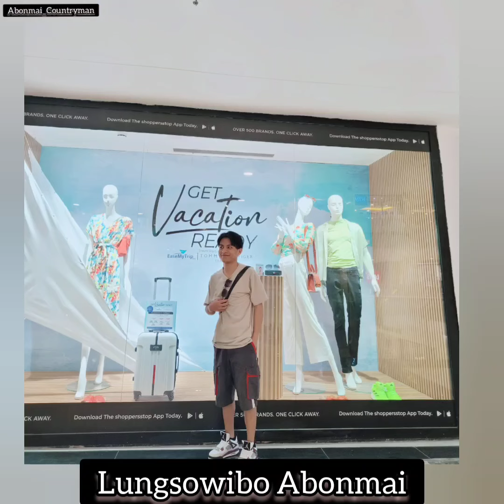Meet the Most Capable Bachelor from Beisumpuikam!